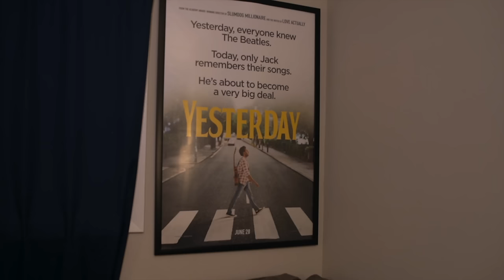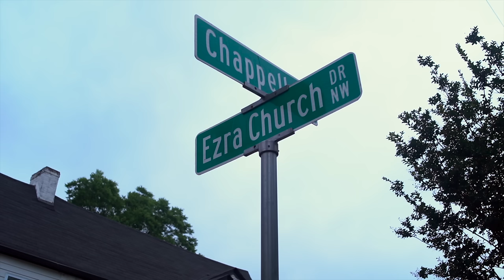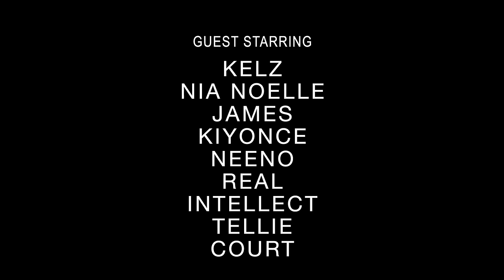Sis: The Webseries| Season 1Episode 6| Be Careful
To keep up with EVERYTHING "Sis: The Webseries," follow Unique Certified Productions on Instagram today!

Main Cast:
Jonezce (@mango_kush)
Christina Diamond (@officialchristinadiamond)
Lacie Doll (@itsme_lacie)
Bubbles (@juicebubbles_)

Writer, Creator, Director:
Shawn Unique (@unique.certified.productions)

Camera Operator, Editor, Producer:
Jasmine Vaughn/BlkSheep Entertainment (@blksheep.ent)

Theme song by:
Simply Jaay (@simply_jaay)